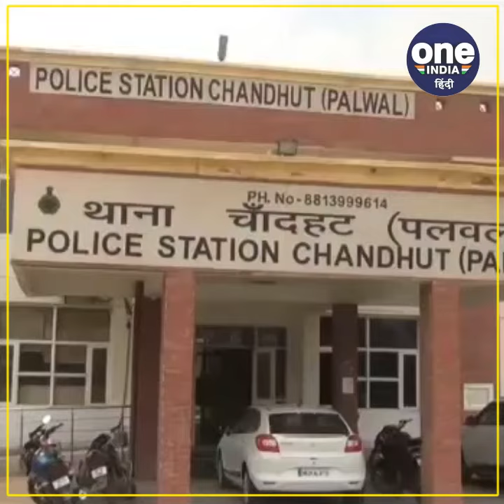दहेज को लेकर फांसी लगाकर की गई महिला की हत्या, ससुरालियों पर लगा आरोप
पलवल ज़िले के गाँव से होल में एक विवाहिता की दहेज की माँग पूरी न होने पर फाँसी लगाकर हत्या कर दी गई बताया जा रहा है जैसे ही मामले की सूचना पुलिस को मिली तो मौक़े पर पहुँची पुलिस द्वारा मृतिका के शव को पोस्टमार्टम के लिए भिजवाया गया जब इस पर पुलिस जाँच अधिकारी से बात की गई तो उनका कहना था कि आरोपियों के ख़िलाफ़ शिकायत के आधार पर हत्या का मुक़दमा दर्ज कर लिया गया है फ़िलहाल पुलिस आरोपियों की तलाश में जुटी हुई है